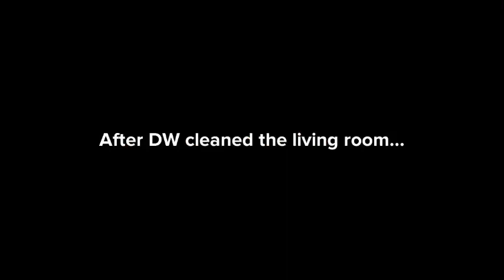DW trashes the living room/grounded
I don’t have a chance to make videos on my chromebook, so I decided to make Plotagon videos.